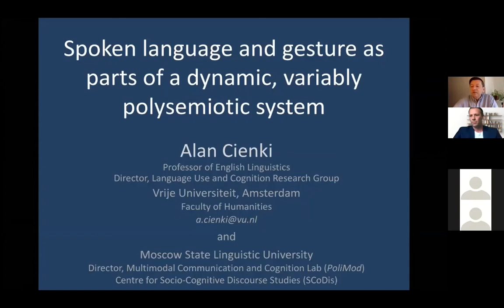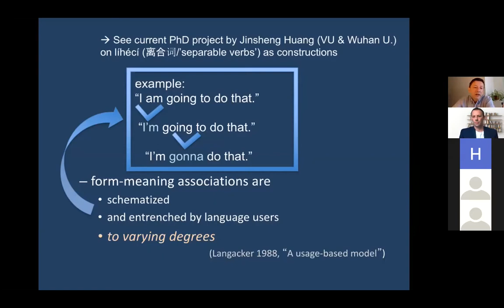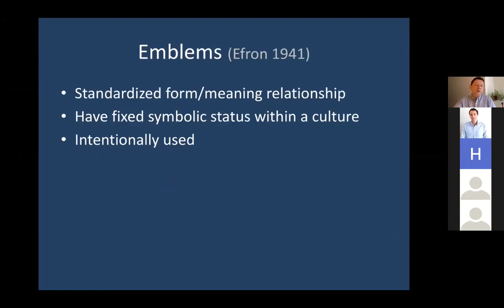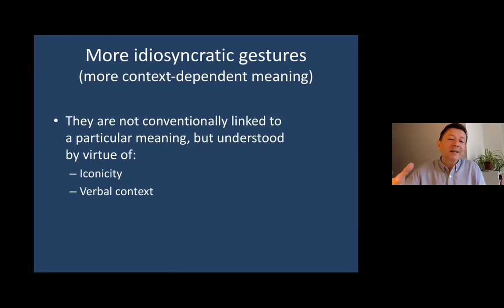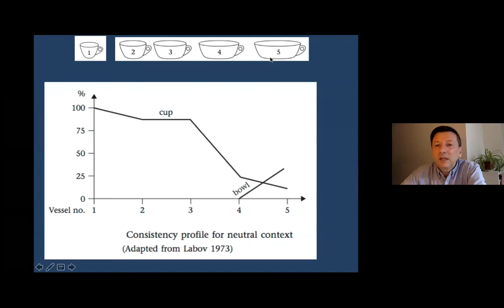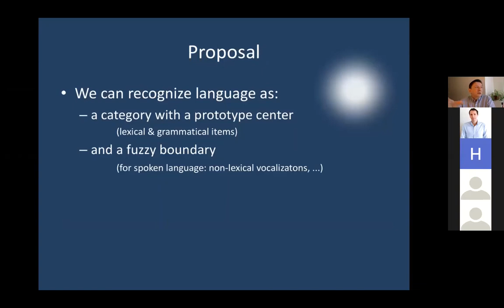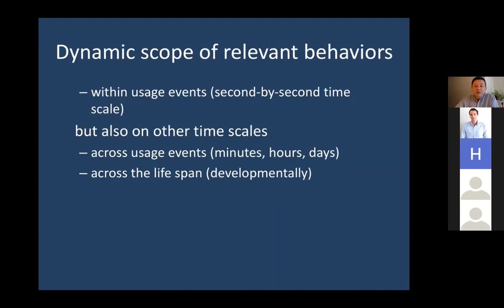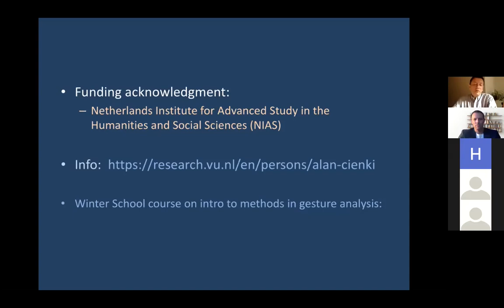October 2020 - Alan Cienki - Spoken language and gesture as part of a polysemiotic system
Presentation given by Dr. Alan Cienki on October 27th, 2020, as part of ISGS - HK's online seminar series.

From the abstract:
R. W. Langacker’s Basic introduction to Cognitive Grammar (2008) describes this theory as covering the following: form-meaning pairings in usage events that recur with enough regularity or salience that they can be abstracted by virtue of reinforcing commonalities (p.466), thereby gaining the status of symbolic expressions. The theory acknowledges that this status does not involve a binary category distinction (symbol vs. not), but is a matter of degree of entrenchment. The theory does not limit this to spoken, signed, or written expressions, but leaves the door open to prosodic features, gestures, non-lexical sounds, and potentially other signals. More than any of his other works, this volume presents Cognitive Grammar as, at its core, a theory built around the idea that semiotic systems involve prototype category structures. Building on this, I will pursue the notion that any given language in its spoken, signed, or written form is actually best viewed as part of a complex of semiotic systems, each based on prototype categories, which overlap to varying degrees, and do so in dynamic relation to each other on multiple time scales. I will argue that, though complex, this approach provides a way out of conceptual dilemmas that arise with broad claims that “language is multimodal”.